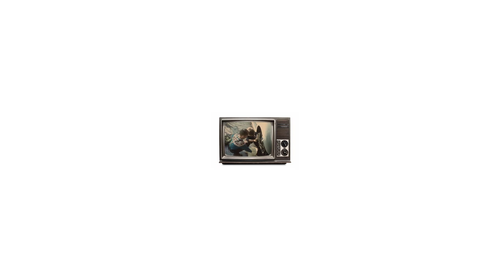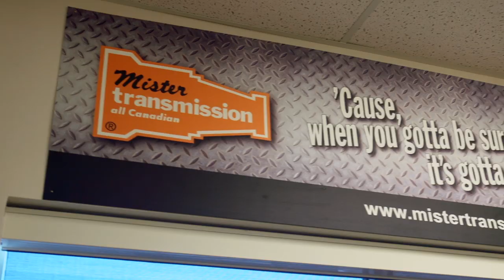Mister Transmission Franchise Opportunities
Find out how you can be a part of Canada's largest chain of transmission technology experts.